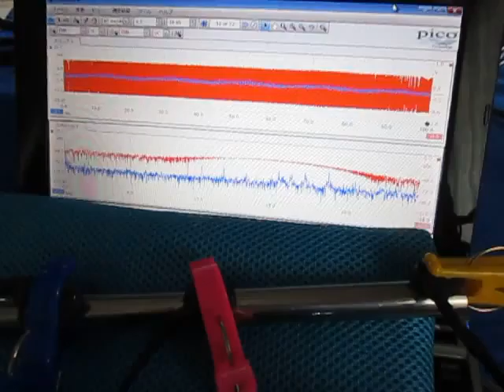超音波の観察 Observation of an ultrasonic wave